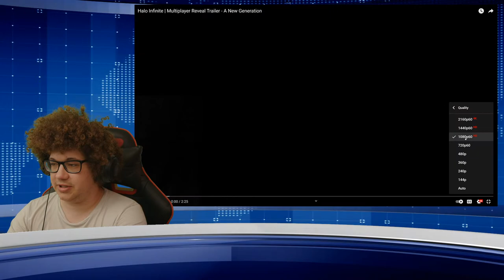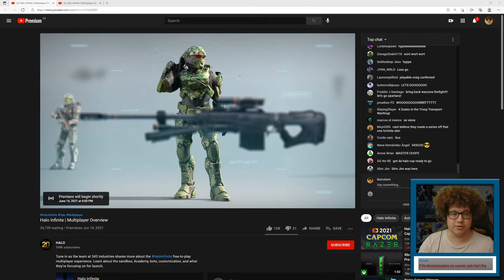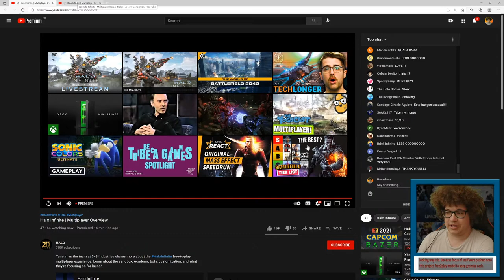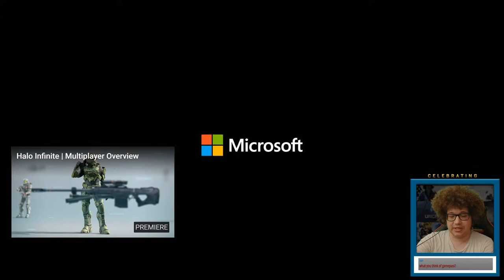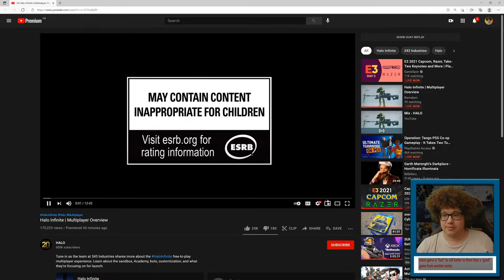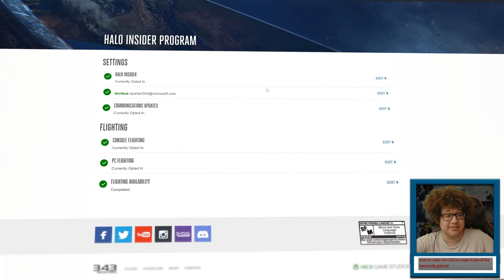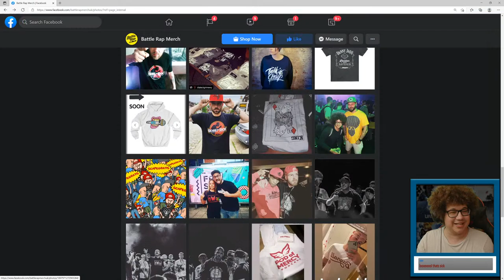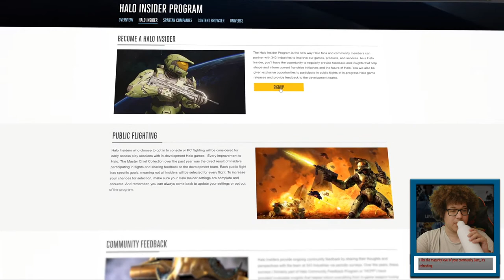Halo Infinite | Multiplayer Overview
Tune in as the team at 343 Industries shares more about the HaloInfinite free-to-play multiplayer experience. Learn about the sandbox, Academy, bots, customization, and what they're focusing on for launch.

More On Halo Infinite:
Halo Infinite is an upcoming first-person shooter game developed by 343 Industries and published by Xbox Game Studios for Windows, Xbox One, and Xbox Series X/S. The sixth main entry of the Halo series, and the sixteenth Halo game overall, it picks up the story of the Master Chief, following Halo 5: Guardians.

Halo Infinite was planned to release with the Xbox Series X/S on November 10, 2020, as a launch title, but was delayed in August 2020. It is now planned to be released in late 2021.

Halo Infinite is being developed by 343 Industries with assistance from SkyBox Labs, Sperasoft, The Coalition, Certain Affinity and Atomhawk.It will utilize the new Slipspace Engine. The story entered planning stages in 2015 and was referred to as Halo 6 at the time. An announcement trailer was released on June 10, 2018. The developer said that all of the scenes in the Halo Infinite trailer were running in the engine.Halo Infinite will feature split-screen again, in response to the backlash of its removal in the previous game. It is also planned to have a beta prior to its release, described as an insider flight program.